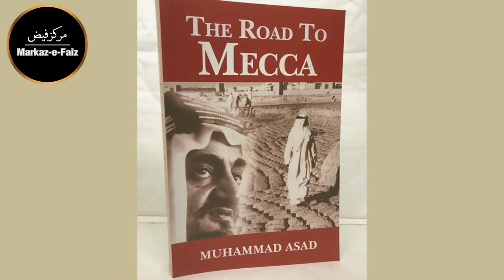The Road To Mecca شاہراہ مکہ by Muhammad Asad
Moulana Khalil-ur-Rahman Sajjad Nomani Sahab is an Indian Islamic scholar, spokesperson of All India Muslim Personal Law Board, educator, and author of many Islamic books. He is a prominent and credible scholar of Islam. Moulana Khalil-ur-Rahman Sajjad Nomani Sahab has initiated various activism initiatives, he has been associated with Backward And Minority Communities Employees Federation (BAMCEF) and Waman Meshram, primarily for the rights of minorities of India.